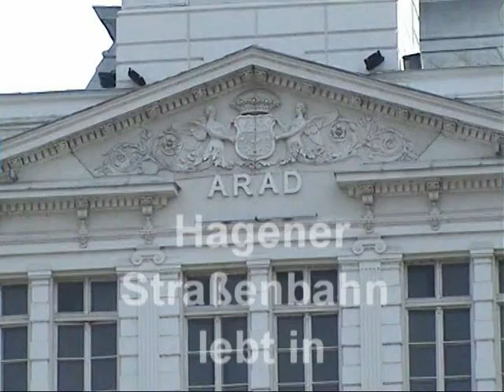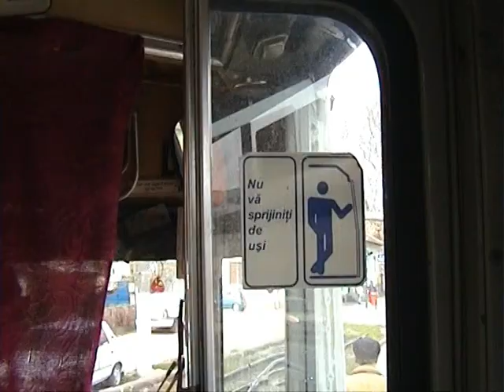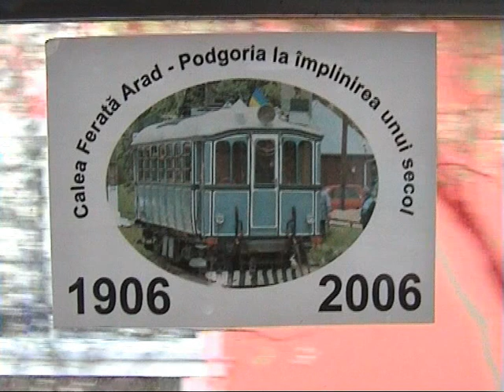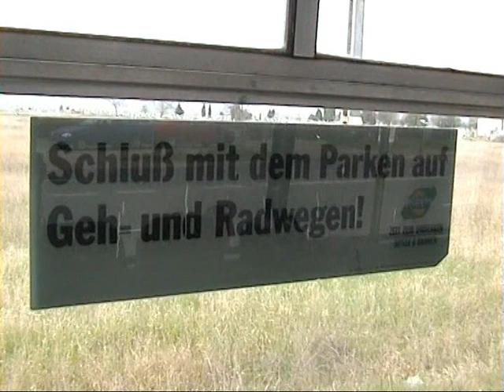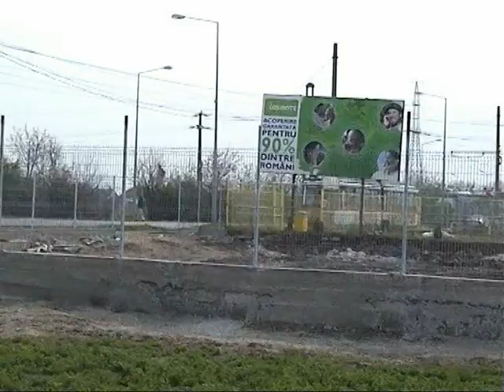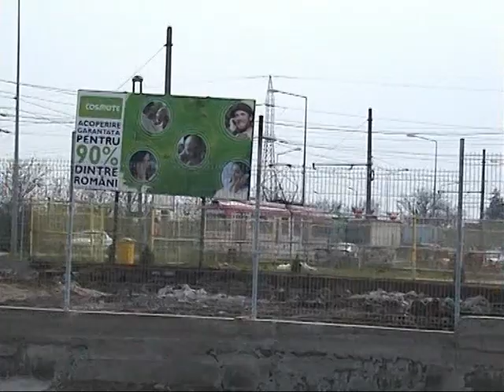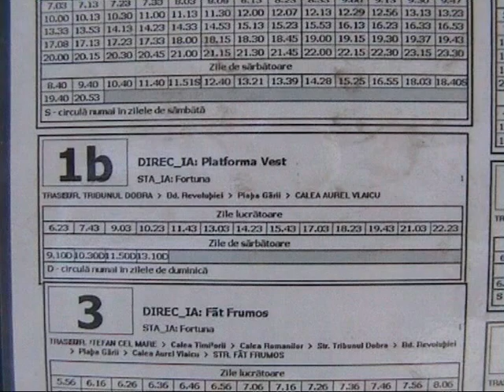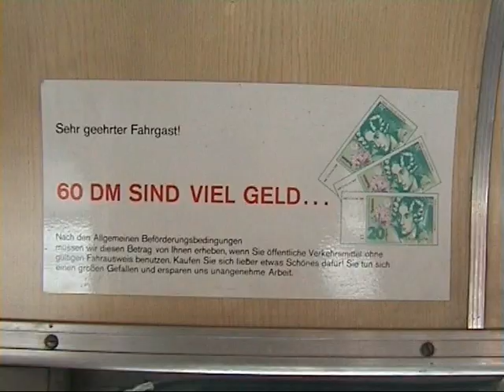Hagener Straßenbahnen in Arad im Jahr 2007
Strassenbahnen von der stillgelegten Hagener Straßenbahn die über Würzburg den Weg nach Arad in Rumänien gefunden haben.
Die Aufnahmen entstanden überwiegend bei einer Visite im Jahr 2007

Tramvaie au tramvai dezafectate Hagen găsit drumul de la Würzburg la Arad din România.
Fotografiile au fost luate în timpul unei vizite în 2007

Trams have the disused tramway Hagen found the way from Würzburg to Arad in Romania.
The photographs were taken during a visit in 2007